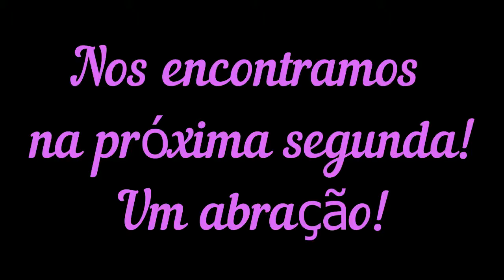Projeto "Livro Ilustrado" VI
13ª aula EaD de Artes com a artística profª Dani.